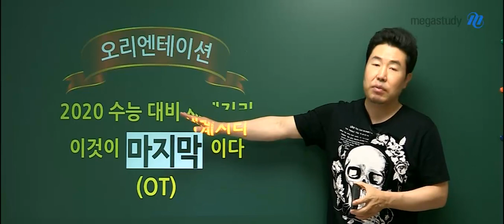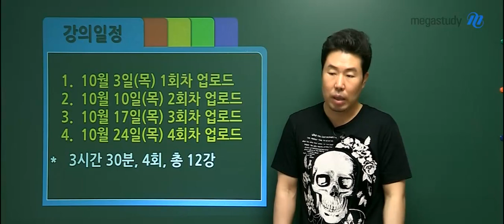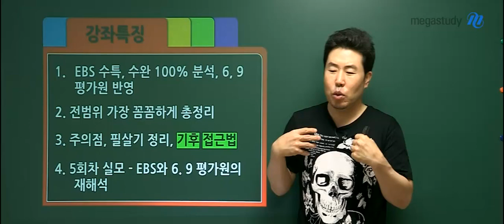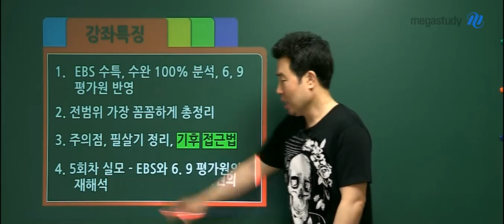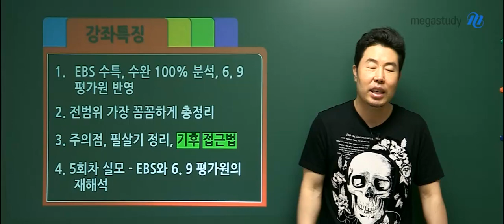[메가스터디] 지리 이기상 쌤 - ★2020 세계지리★ 이것이 마지막이다 OT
수능 지리, 이기상 그 이상은 없습니다!
독보적 지리 갓.기.상

마지막 등급 역전을 성공시킬 이기상 노하우 대폭발!
★2020 세계지리 이것이 마지막이다★

☞ 강의 특징

1. 출제 가능성 높은 위치 총정리
2. 전단원, 주제별 핵심내용, 고난도 주제, 신유형, 약점 총정리
3. EBS 수능특강·수능완성 완벽한 분석과 반영 (별도 표시)
4. 6월, 9월 평가원 기출의 확실한 분석과 반영, 신유형 및 특히 눈여겨볼 항목 집중
5. 쾨펜, 자원, 인구 정복! 최신 통계자료로 대비하는 궁극의 마지막 강좌
6. 출제 유형별 문제풀이 접근법 연습

어떤 강의인지 궁금하다면,